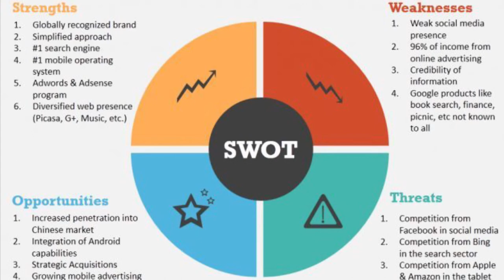Não entre no mercado as cegas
Quer entrar no mercado e deixar para trás a sua concorrência? Vou te ensinar os primeiros passos para um negócio sem erros!